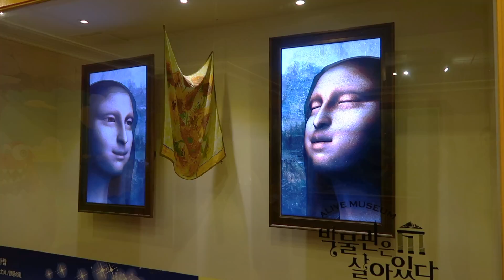Follow Me: Jeju Island Day 3 (ep.4) | Alive Museum, Jeongbang Waterfall, , Daepo Jusangjeolli Cliff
Follow me throughout my third day in Jeju Island to explore the Jeongbang Waterfall, Yakcheonsa Temple, Daepo Jusangjeolli Cliff, and the Alive Museum (illusion theme park).

♫ Music ♫
Jay Park - Aquaman